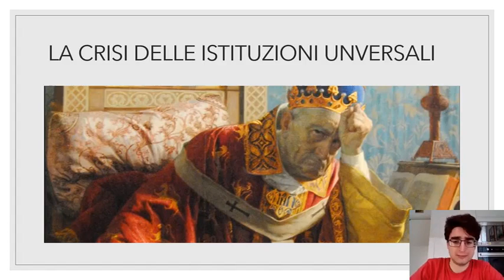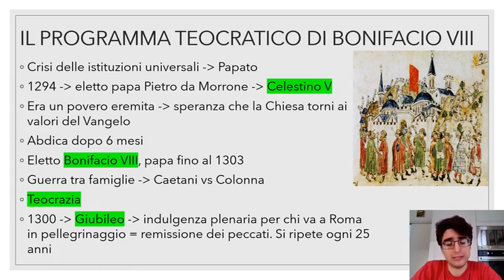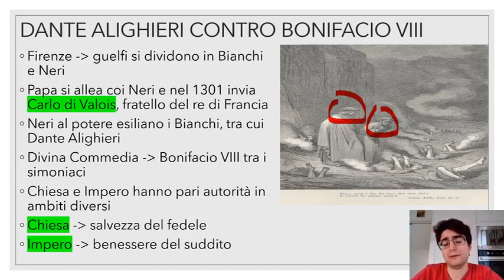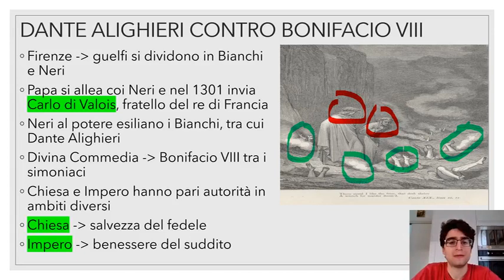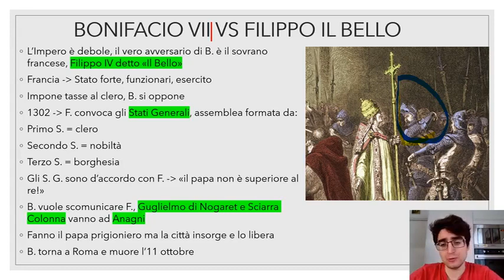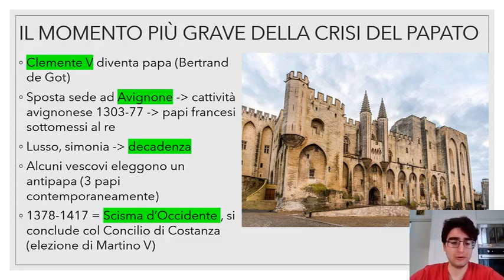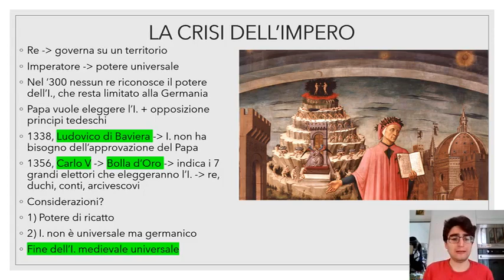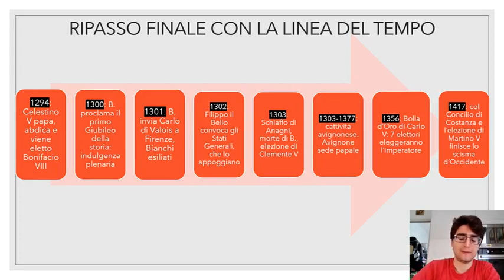LA CRISI DELLE ISTITUZIONI UNIVERSALI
Celestino V, Bonifacio VIII, Dante, Clemente V, la cattività avignonese, la crisi dell'Impero